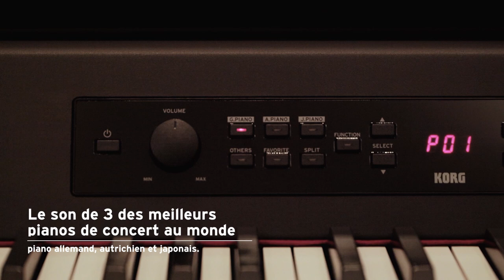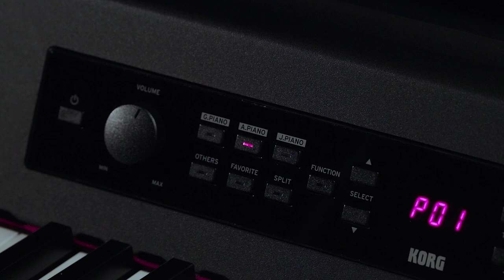le nouveau standard du piano numérique KORG G1 Air (vidéo de la boite noire)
A l’occasion du Musikmesse, KORG dévoile le piano numérique G1 Air. En proposant un son inégalé et une expérience de jeu expressive, la firme nippone veut définir ici un nouveau standard pour le piano numérique.

Le son de 3 des meilleurs grand pianos au monde réunis dans un modèle unique

Support audio Bluetooth, design sophistiqué et élégant

Le clavier RH3 offre une expérience de jeu exceptionnelle

Le système de haut-parleurs offre une excellente sonorité digne d’un piano à queue

Equipé de trois pédales en standard avec une fonction de demi-pédale